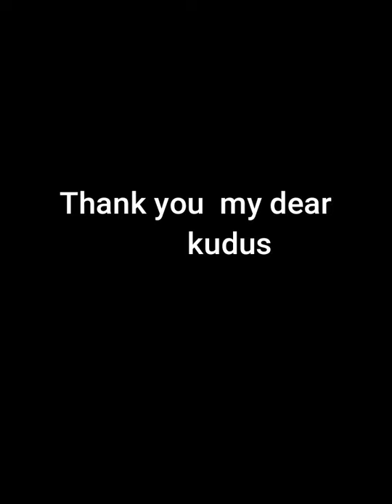ആരും ഒന്ന് നോക്കി ഇരുന്നു പോവും പെർഫോമൻസ് //Amazing dance performance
My sweet little kidus performance..
Aileen, Alvina, Christa, ciya, Aron, Alenna, Abel, carlin, Anciya and Liya 😘😘😘😘😘